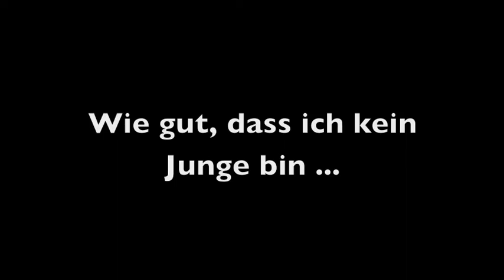Girlsday 2012 - Wie gut, dass ich kein Junge bin